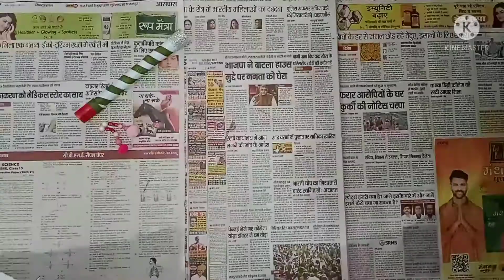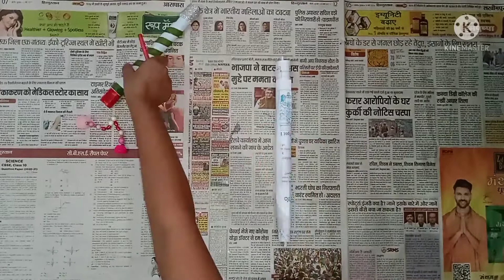NewspaperDandiya / VeryEasy /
Made by Smrita

Made from Poco C3

Edited by Smrita

Also visit to my insta smr-7380